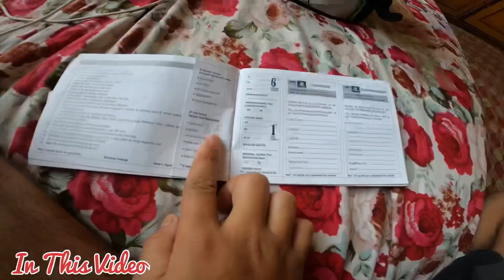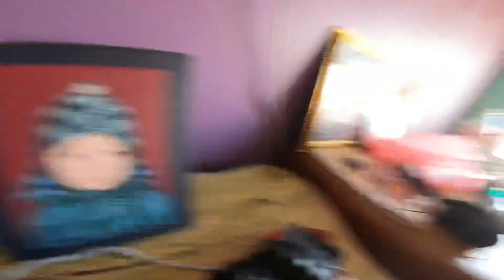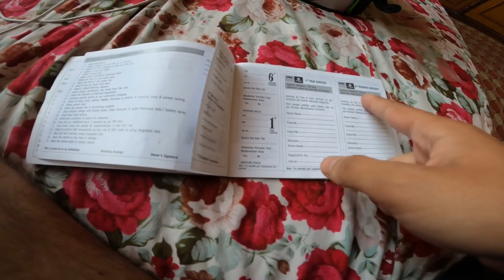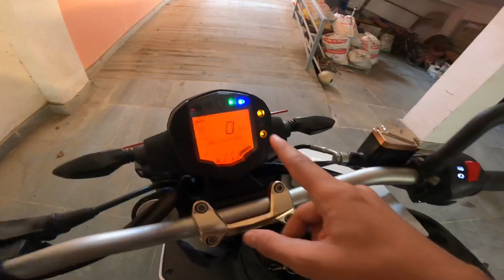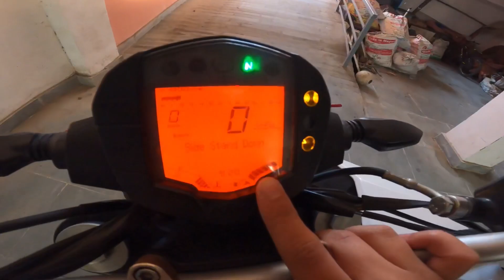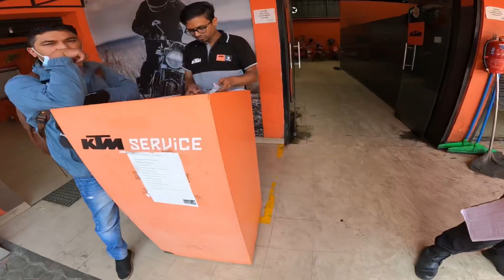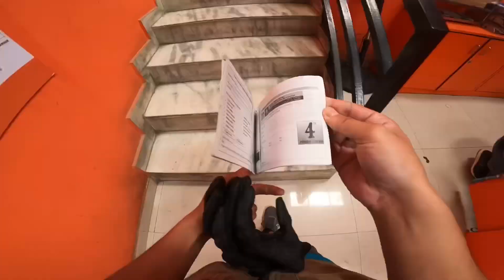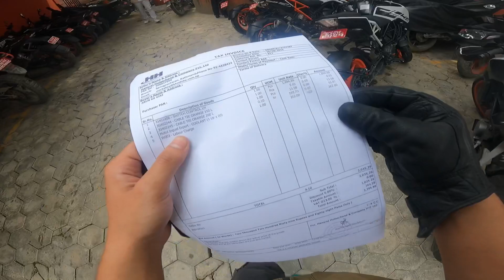Duke Le Dubayo !! 😭6th checkup garda one piece bike vetiyo😍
To join with me personally :-

THANKYOU .!